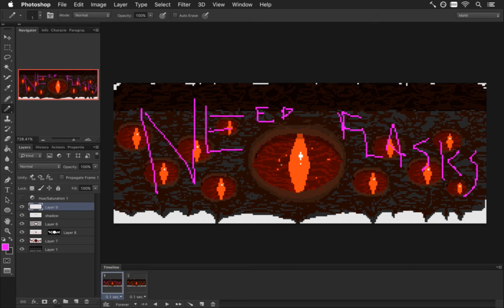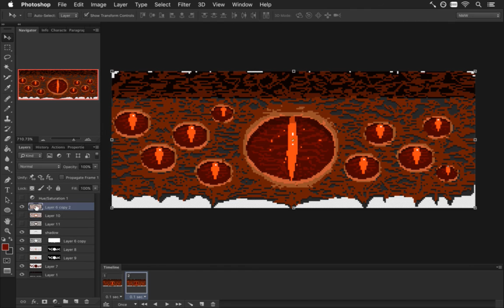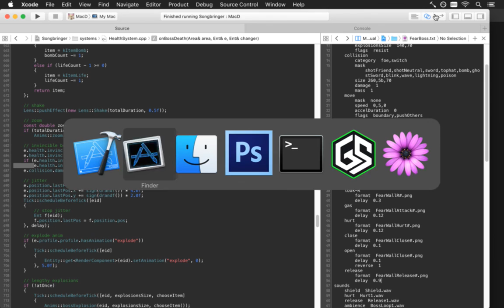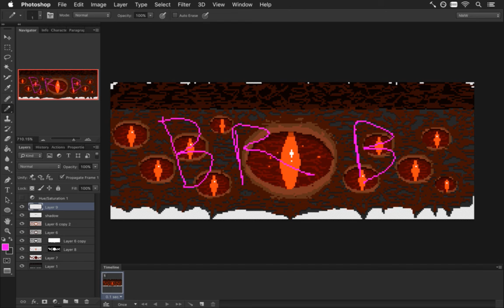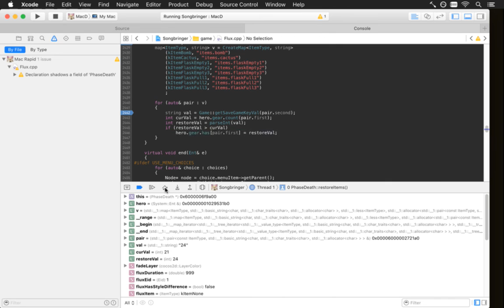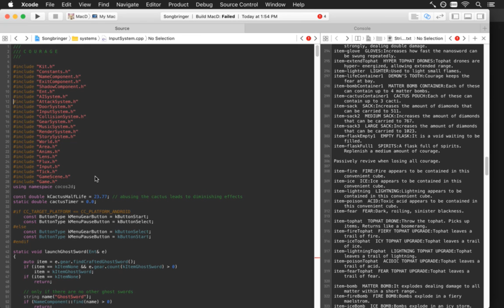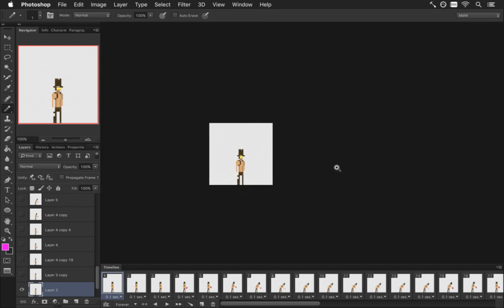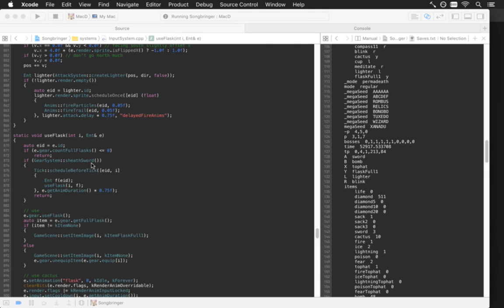Songbringer Day 419 - Fear Wall Boss / Flasks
Developing the action RPG Songbringer. A Zelda-inspired, pixel-art, indie game made by one guy. Today: making the fear wall boss fun and adding flasks to the game which refill courage.